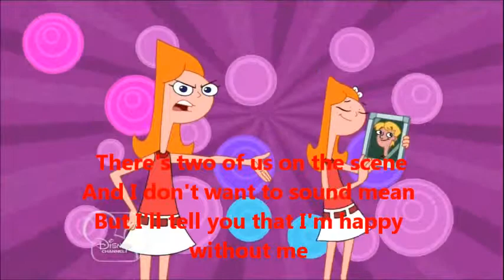Phineas and Ferb - Me, Myself and I Sing-Along HD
NOTES:
Red: Busting Candace
Orange: Romantic Candace

Song: Me, Myself and I
By: Busting Candace and Romance Candace
Episode: Split Personality